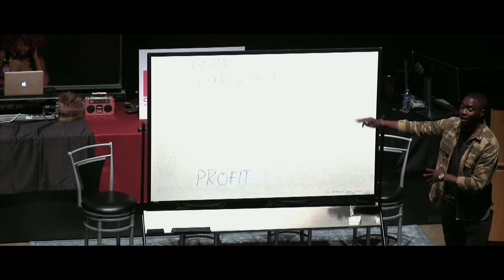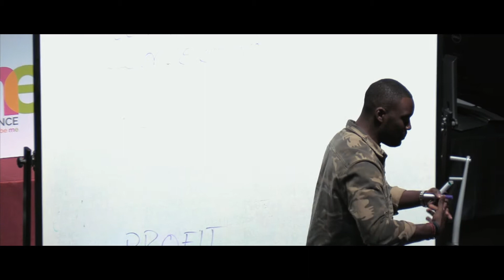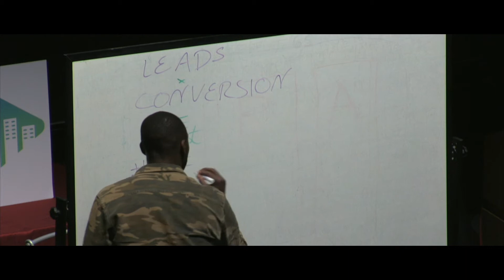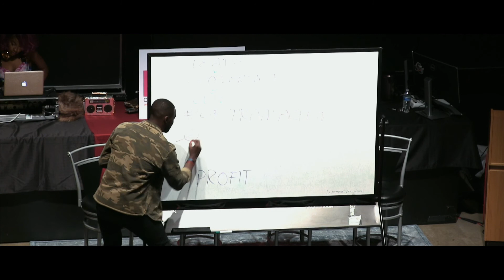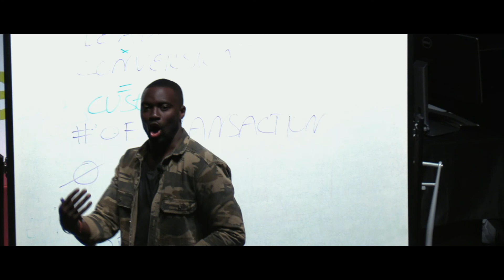Thaddeus Koroma - Maintaining Your Audience !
Music Entrepreneur Conference 2018
Harvard University Science Center

Music Entrepreneurs want a chance to fly, but don't know how to get their wheels off the ground. In 201,  we took over Harvard University Science Center bringing legends, leaders and innovators. We revolutionized the artists' role in the business of music. In 2019, we will change the culture forever.